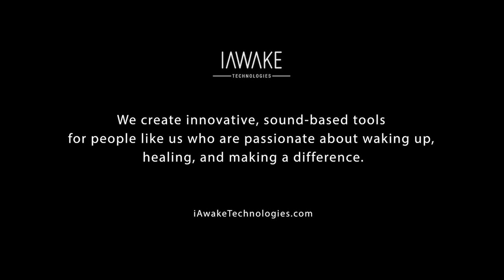EEG researcher Dr Acosta-Urquidi tests Profound Meditation 3.0 and reports robust effects - Short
"EEG was revealing they were in a deep, altered state.”

This is an 11-minute video in which Dr Juan Acosta-Urquidi, PhD, QEEGT explains how he tested 4 people using iAwake’s PMP3 tracks and what the results were.

"They are not subtle changes they are quite dramatic changes and all in the direction of slowing down the EEG.”

“…when I saw that audio entrainment was producing a robust effect I got quite excited because I’ll have to tell you that honestly I have tested a lot of binaural beat material over the years and I have never really seen anything very dramatic happen in the brain … so this really got my attention."

Experience Deep Transformative Meditation Now with 3 of our Free meditation tracks

About iAwake Technologies:
Transformative Sound Technologies for an Evolving World. At iAwake Technologies, LLC, we are changing the world by helping people experience profound transformation and renewal every day, through the most sophisticated, research-driven brainwave (BWE) and biofield entrainment technologies and consciousness enhancing tools available.

These technologies have an enduring effect that catalyzes tangible, constitutional, and formative shifts in the life experience of millions of people worldwide. Our practitioner-customers are guided toward deeper and deeper levels of happiness, joy, peace, prosperity, and emotional freedom.

The user of these iAwake Technologies products(TM), hereby referred to as iAwake products, agrees that this software is designed solely for self- improvement, learning, aid in motivation, relaxation, and experimentation. These iAwake products are not intended as a replacement for medical or psychological treatment. No medical claims are intended, express or implied.